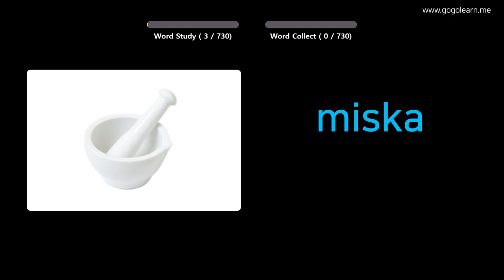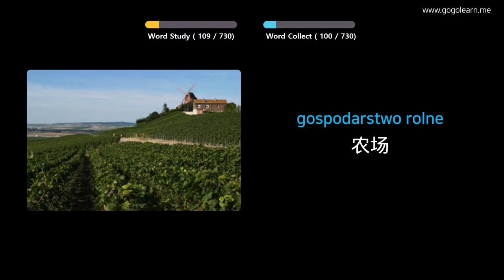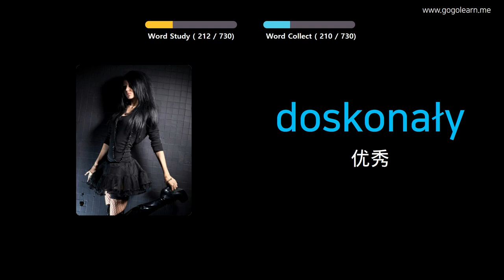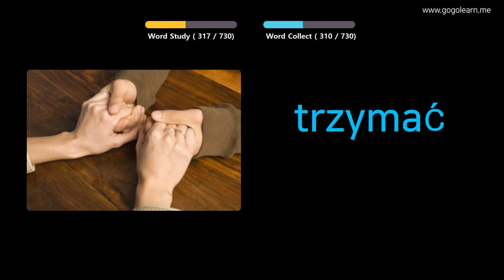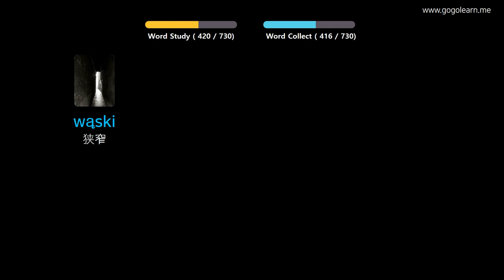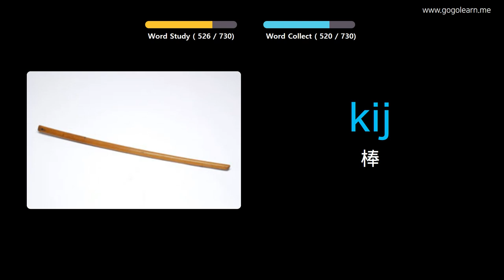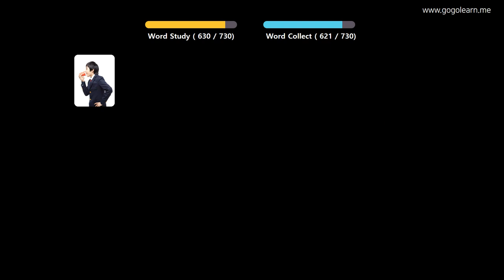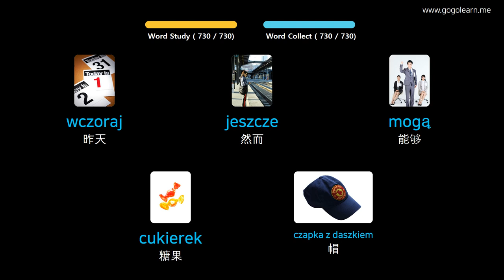通过图片学习波兰语|波兰语词汇童装 | Golearn